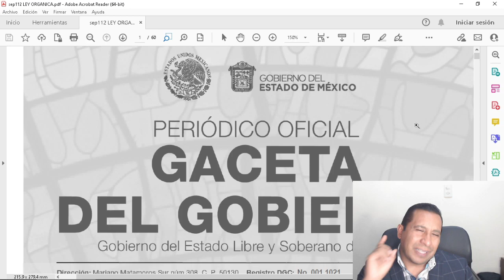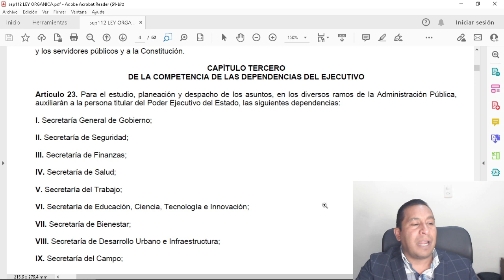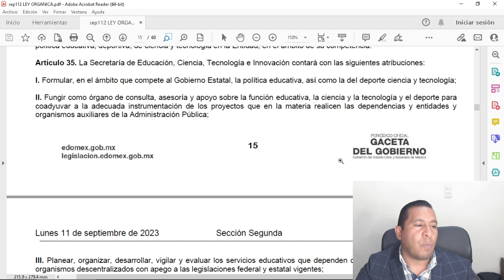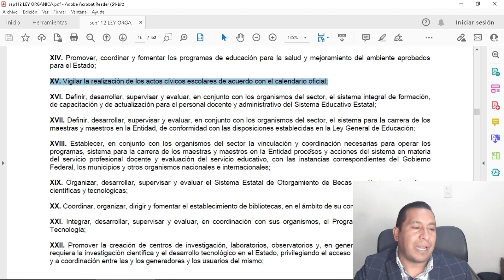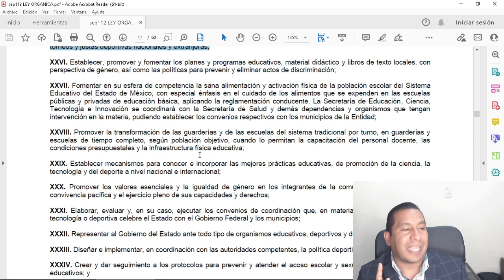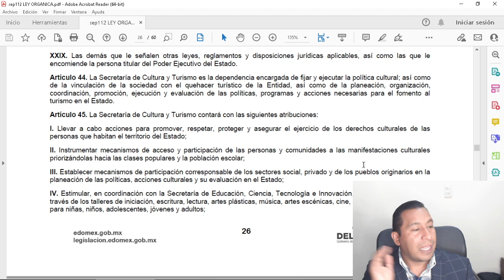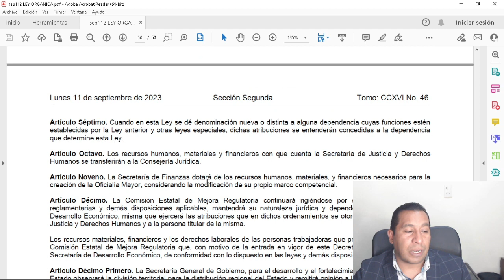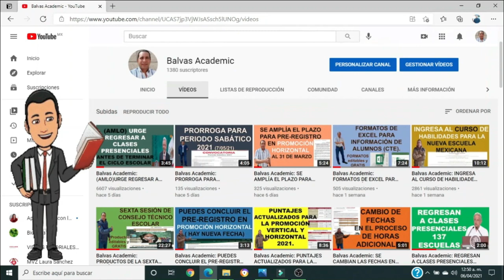NUEVA SECRETARÍA DE EDUCACIÓN EN EL ESTADO DE MÉXICO, DECRETO 182.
Balvas Academic: EL DÍA DE HOY EN ESTE VÍDEO TE COMPARTO QUE HAY NUEVA SECRETARÍA DE EDUCACIÓN EN EL ESTADO DE MÉXICO, DECRETO 182.